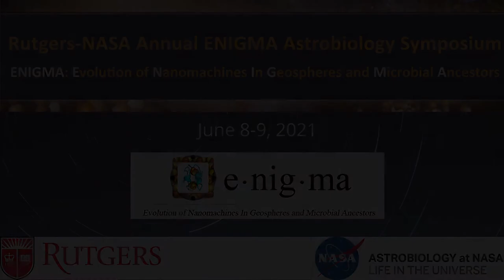Paul Falkowski - Open Discussion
2021 Rutgers Annual ENIGMA Astrobiology Symposium